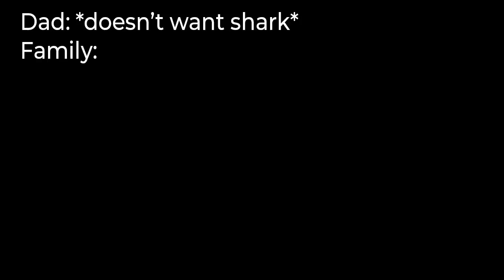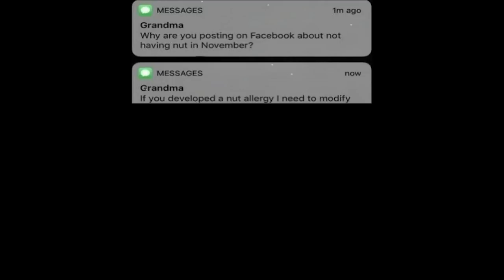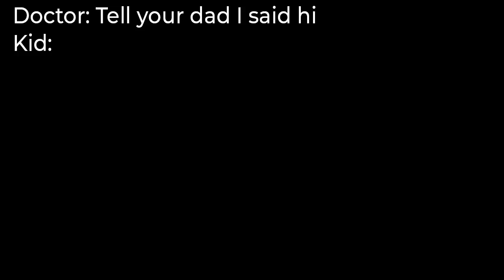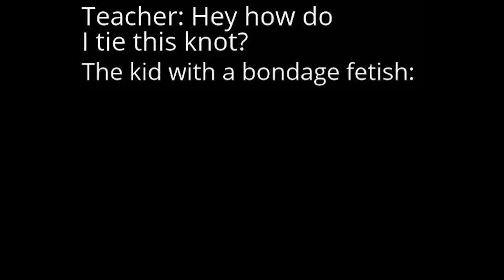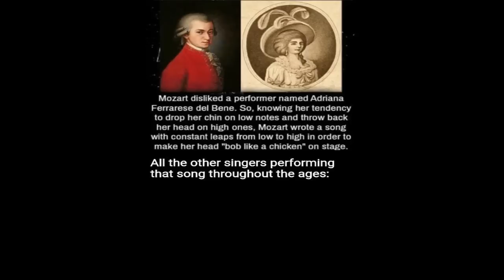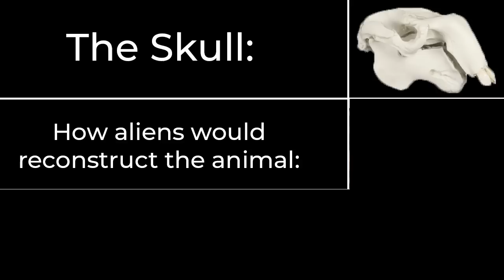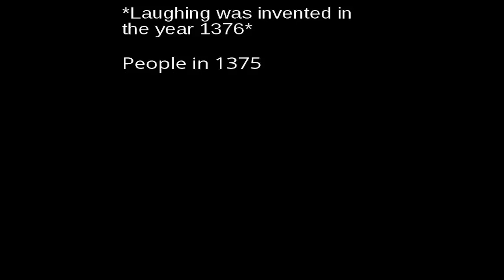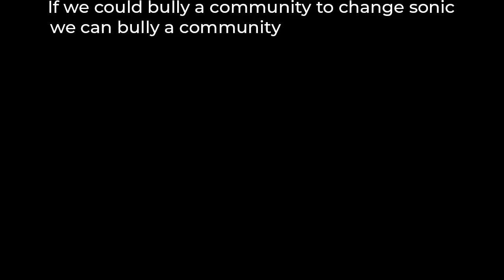Daily Dose Of Memes 139